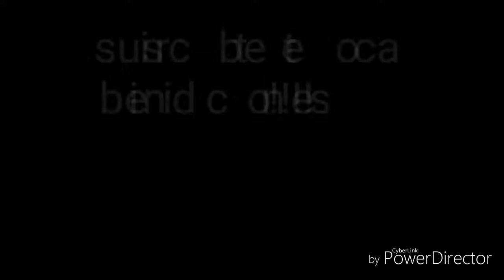Chantillin para decorar tus pasteles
Indredientes

2 cajitas De whipped cream
4 cdtas De agua fria
2 sobrecitas De gretina (gelatine) sin savor
1 taz De azucar glass (polvo)